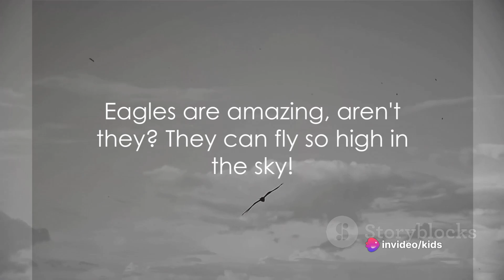Meet the Forest Friends: An Animal Adventure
In this informative and tranquil video, we take you on a virtual journey through a beautiful forest setting, while introducing children to a diverse range of fascinating animals. Join us as we explore the enchanting world of nature, learning about each creature's unique traits and behaviors. Immerse yourself in the calming sounds of the forest, enhancing the educational experience and creating a truly immersive learning environment. Whether you're a young explorer or a curious adult, this video is perfect for all nature enthusiasts.

OUTLINE:

00:00:00 Roaring into the Jungle
00:00:49 Hopping Around with Rabbits
00:01:48 Soaring with the Eagles
00:02:43 Swimming with Dolphins
00:03:34 Recap of the Animal Adventure